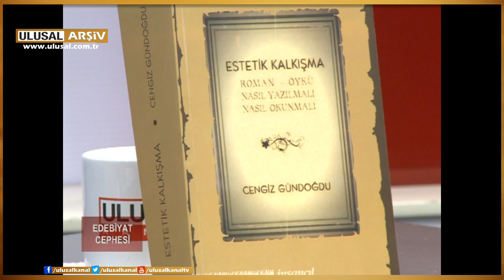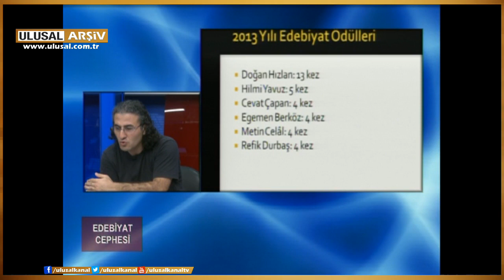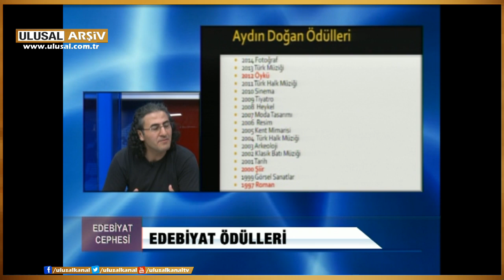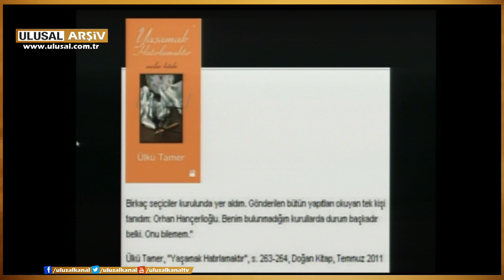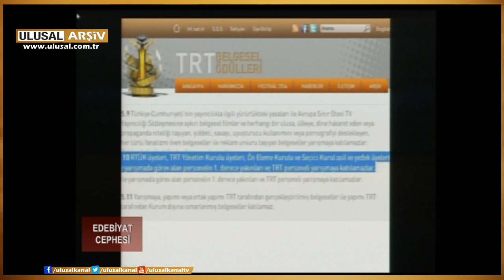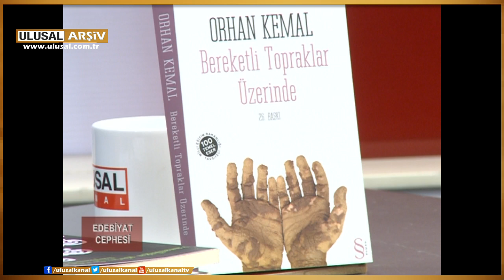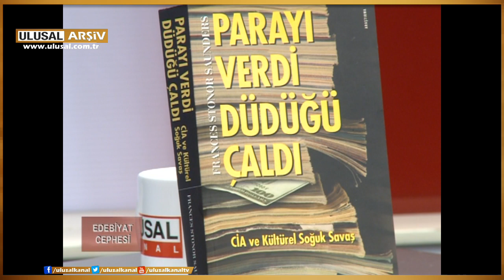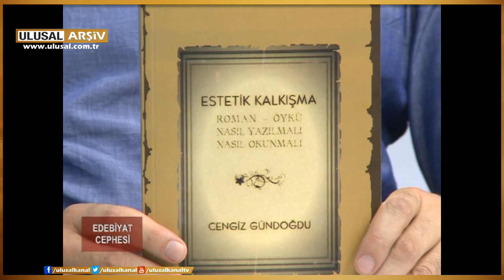Edebiyat Cephesi -07.09.2014 Ulusal Kanal